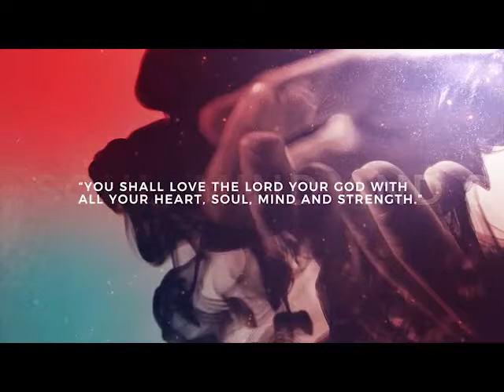Connect Video 10/21/2020